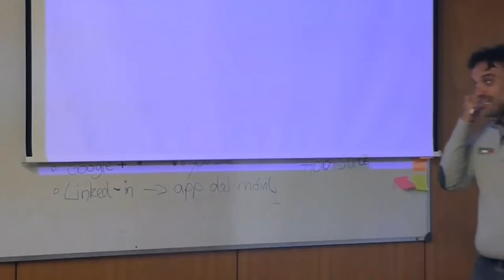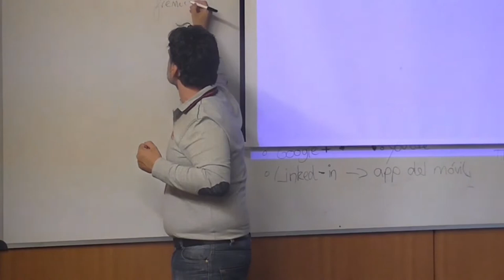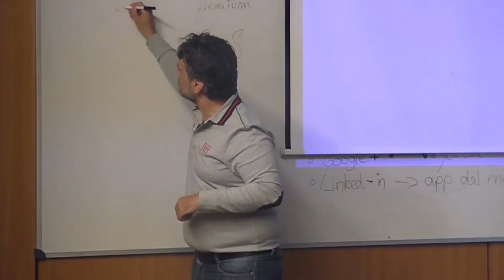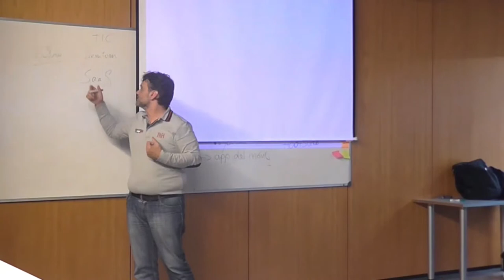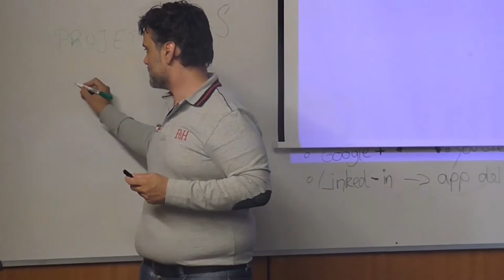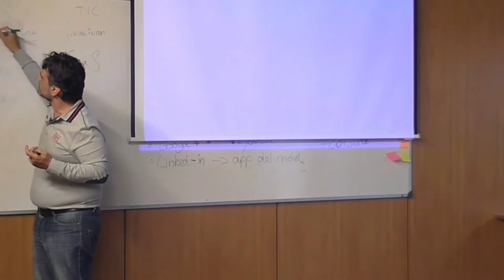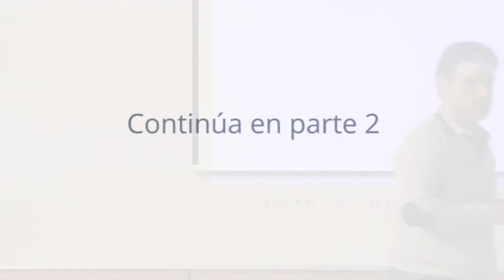Zoho Connect: Charla - Coloquio Parque Tecnológico UV, 1/4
Charla - coloquio sobre la utilización de Zoho Connect como herramienta de comunicación en Proyectos Europeos.
Curso: La Comunicación en proyectos Europeos.
Organizado por Euroimpulsse, colabaroción Sagitaz.